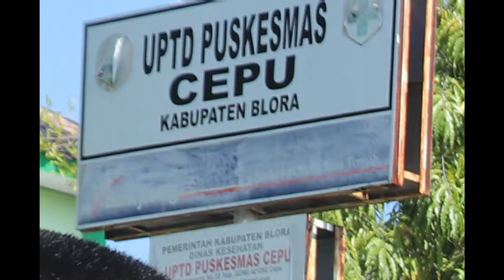PPSDM Migas Ikut Meriahkan Hari Jadi Pertambangan dan Energi ke-77